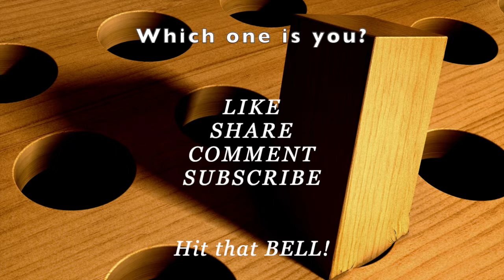There's Something WEIRD About You! "I Don't FIT IN! What's WRONG?"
If you feel like the weirdo who never fits in, it is because you were not created to fit in with all the others. You were created to be unique(...to stand out!). Everything you put your hands to, to do is supposed to have your signature on it; not anyone else's. "The sword of the Lord and of Gideon" was a unique victory. They fought a battle with trumpets and lamps. That's not normal.